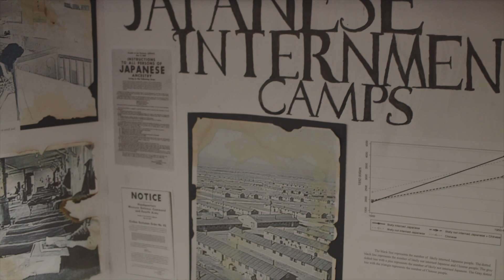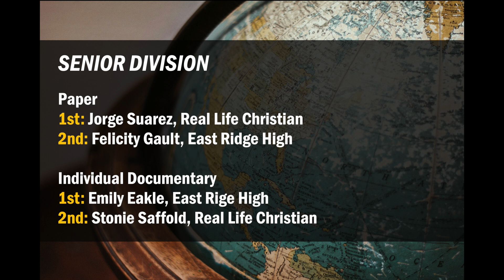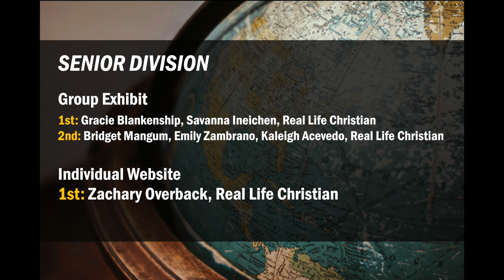Super Sunday - History Day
Earlier this month, students from across the county came together to share what they had learned through research related to "Turning Points in History." It was all part of Lake County History Day!